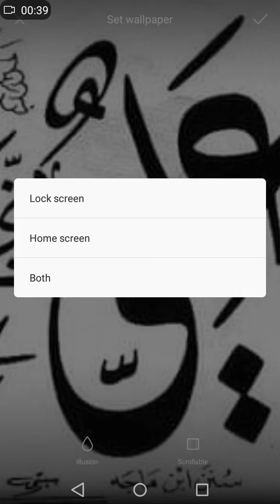Wallpaper lagane ka tareka